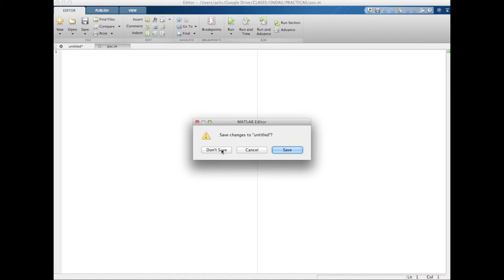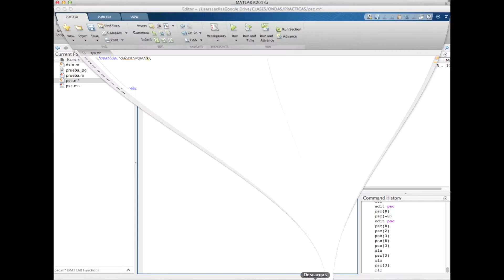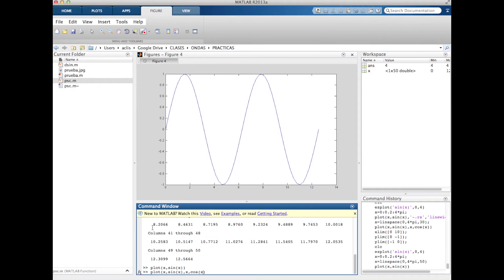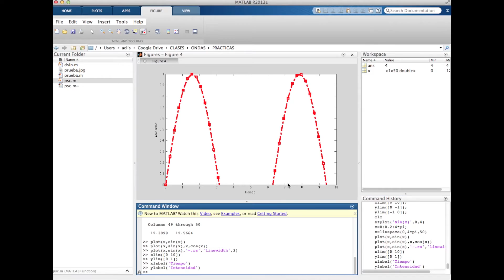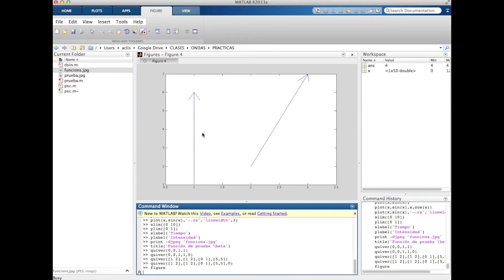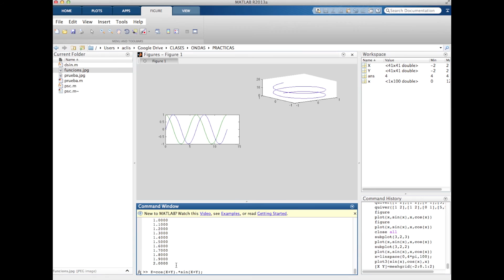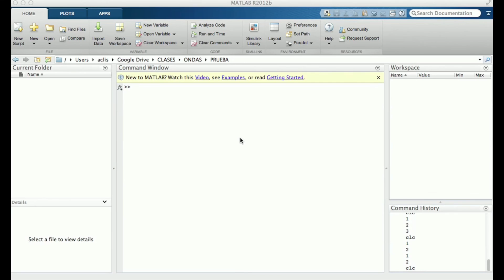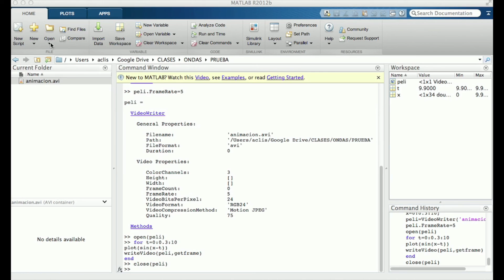umh2252 2013-14 Lec001 Introducción a Matlab parte 2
Introducción a Matlab parte 2.
Asignatura: Ondas Electromagnéticas
Grado en Ingeniería de Tecnologías de Telecomunicación.
Profesor: Roque Fernando Madrigal Madrigal
Dpto. de Ciencia de Materiales, Óptica y Tecnología Electrónica.
Área de Óptica.

Segunda parte de la introducción a Matlab que se va usar en las prácticas de la asignatura ondas electromagnéticas